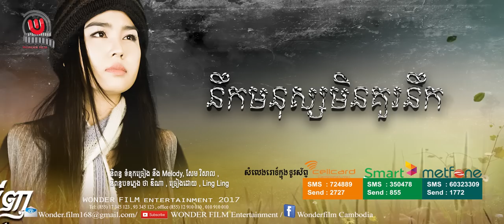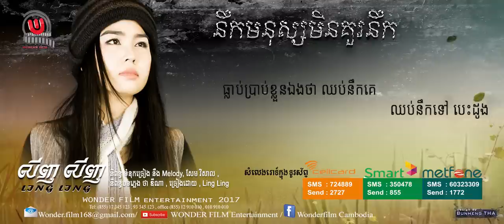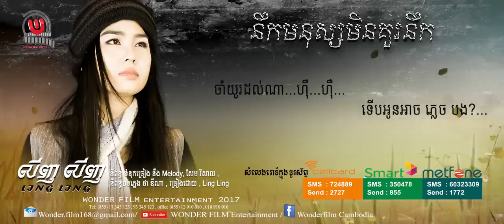នឹកមនុស្ស​ មិនគួរនឹក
បទ, នឹកមនុស្ស​ មិនគួរនឹក
ច្រៀង លិញ លិញ
និពន្ឋទំនុកច្រៀង នឹង ទំនុកបទភ្លេង សែម វិសាល
និពន្ឋបទភ្លេង , ថា ឌីណា
Official Music video with lyric 2017 by
WONDER FILM Entertainment